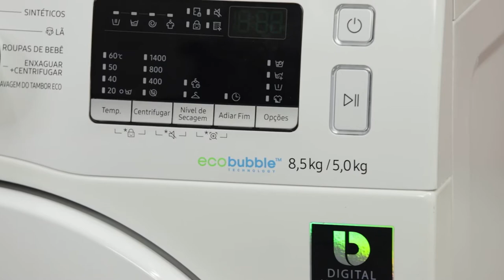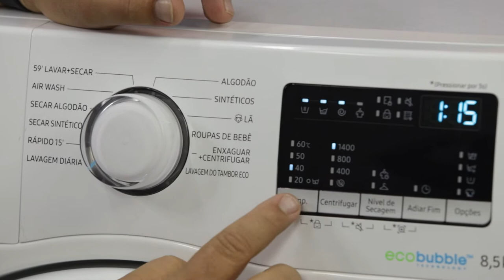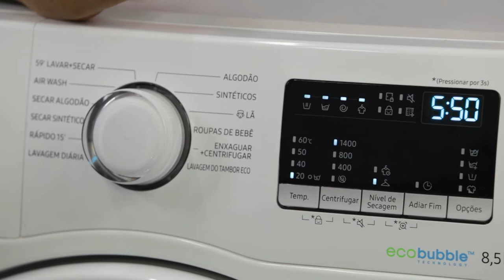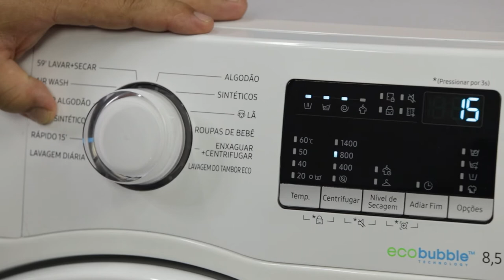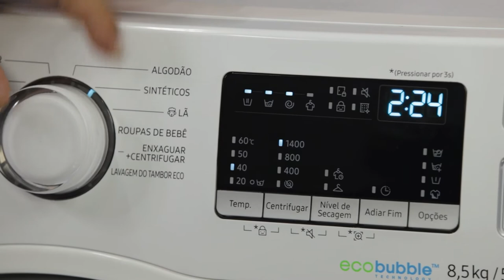FUNÇÕES DO PAINEL DA LAVA E SECA SAMSUNG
Você já conhece todas as funções da Lava e Seca?
Muitas pessoas têm dificuldades em utilizar esse equipamento por não saber programá-lo corretamente e não conhecer suas funções.

O mal uso da Lava e Seca pode levar inclusive ao desgaste dela e a vários problemas técnicos.
E se você quer aprender a manutenção desses equipamentos, preparamos um treinamento online completo.